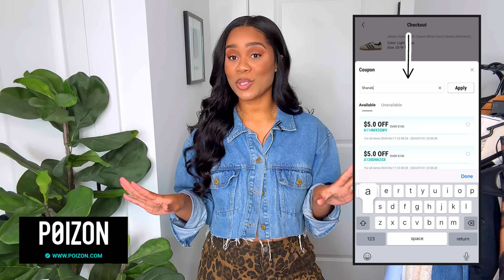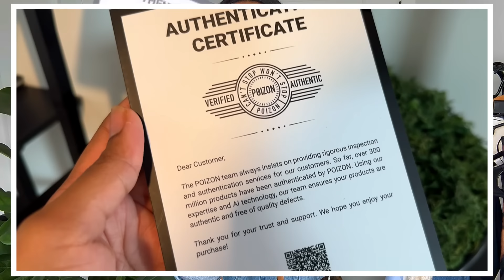Top Wearable Summer Trends of 2024| Styling 7 Summer Outfits ft This Seasons Hottest Trends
Download POIZON app to get $100 coupon bundle on the app!

OOTD
Denim Top-Thrifted

Look #1
Vest-Thrifted

Look #2
Vest-Thrifted
Track Pants- OLD
White pumps

Look #3
Tie Front Vest
Jorts- Thrifted (similar)
Bag-SHEIN

Look #4
Tie Front Vest
Camo Pants-Thrifted

Look #5
Lace Top
Trousers- Thrifted
Cognac Flats
Bag-Thrifted

Look #6
Lace Top
Denim Pants- Cider
Cognac Flats
Bag-Thrifted

Look #7
Button up-Thrifted

Commonly Asked Questions:
Location: Atlanta, Ga
Height: 5’7
Pant Size: 12
Shirt Size: Large